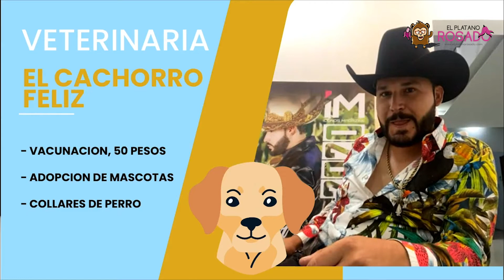SAUL "EL JAGUAR" (La Entrevista)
👉 El Platano Rosado